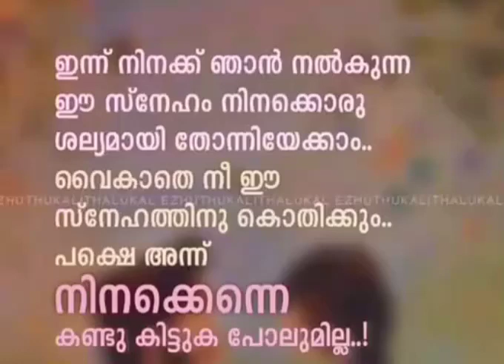29 November 2022